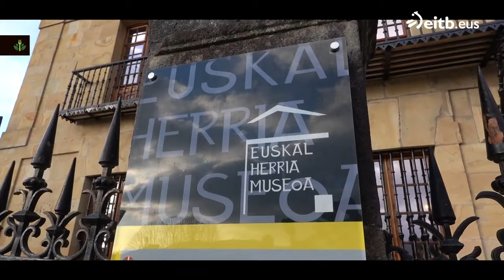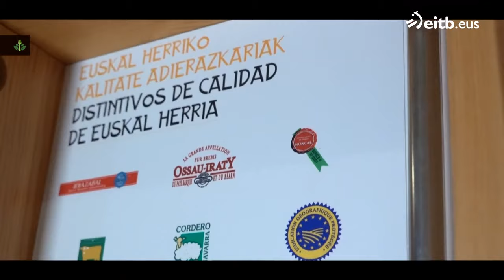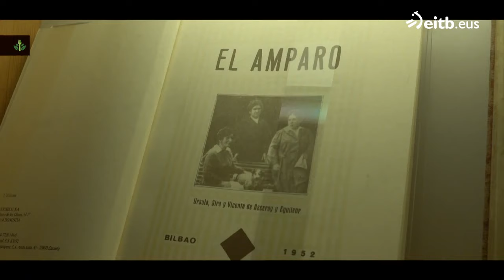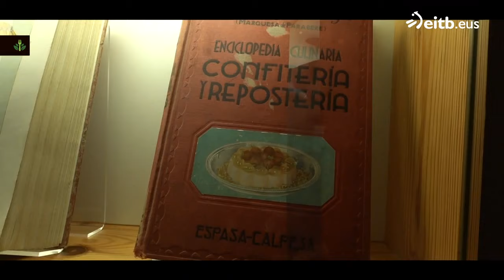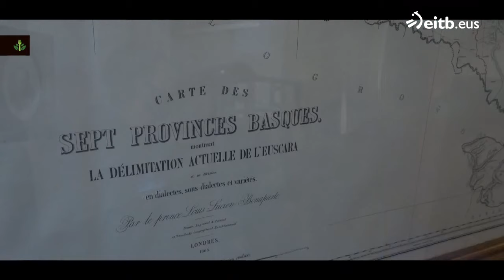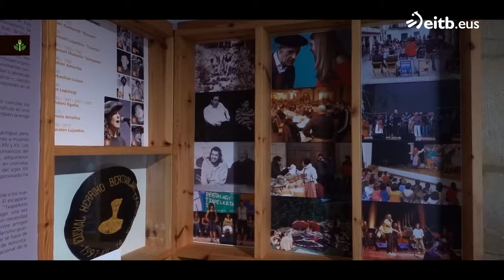TXORIENE: Haragi samosak koko chutneyarekin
Km0 filosofian oinarritutako saioa.